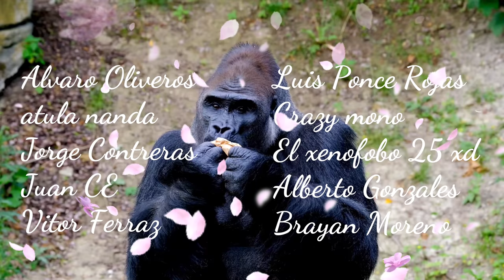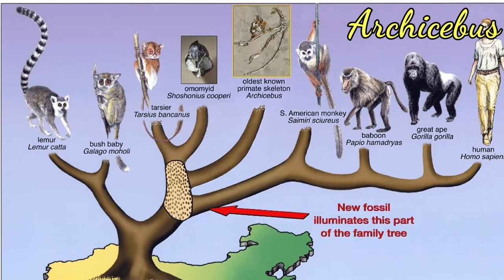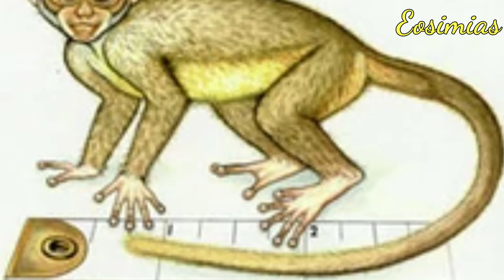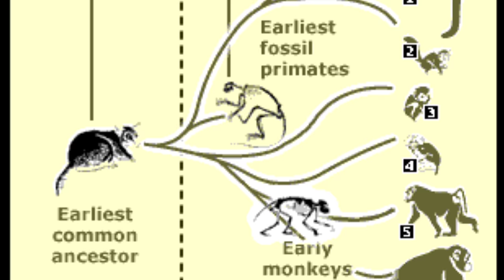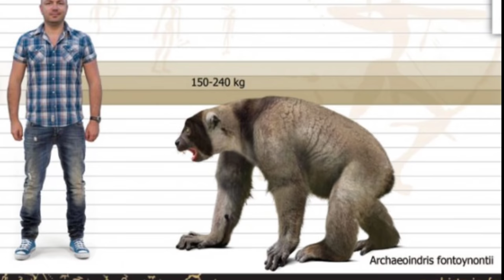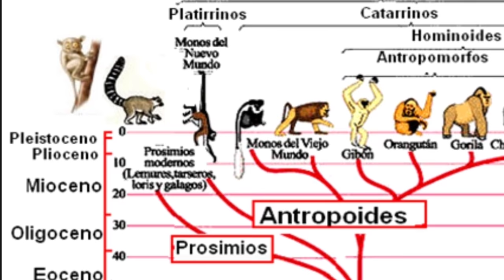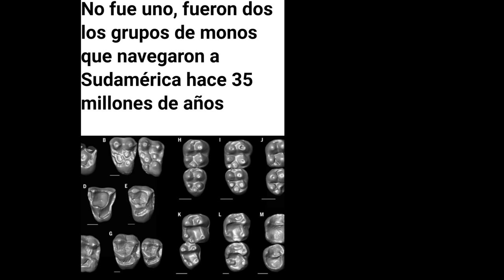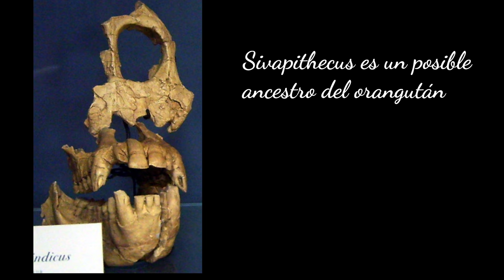🐒🐵Conoce a los PRIMATES FÓSILES! 🦧🦍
🦧🦧🦧Primates... nosotros lo somos! ¿De dónde venimos? 🤔

Música Adventure y Farm de Alexander Nakarada